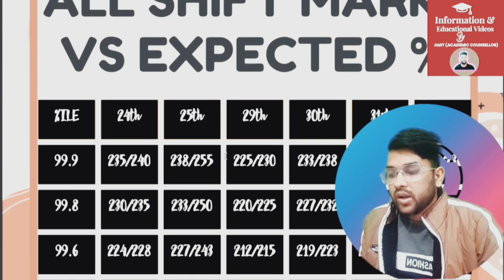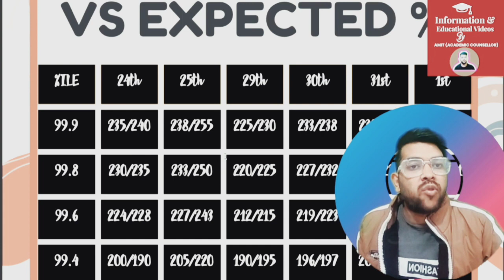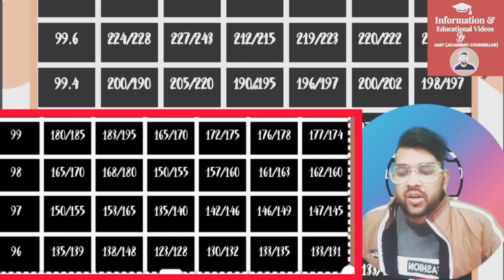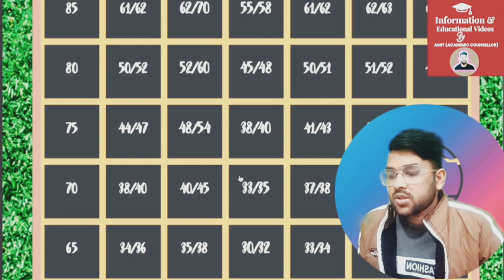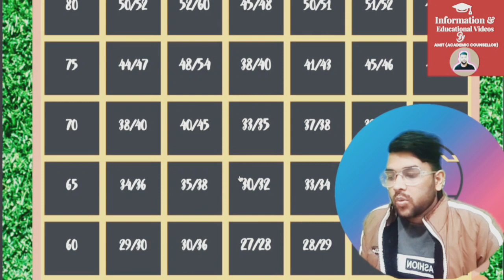All shift marks vs percentile jee mains 2023 | Safe score for Jee 2023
Jee mains 2023 Marks vs percentile | feb 1st shift 1 Cutoff marks

(jee mains 2023 25th jan shift 2 paper review)

(jee mains 2023 25th jan shift 1 marks vs percentile )

(jee mains 2023 25th jan shift 1 paper review)

(jee mains 2023 24th jan shift 2 marks vs percentile )

(jee mains 2023 24th jan shift 2 paper review)

(jee mains 2023 marks vs percentile for 24th jan shift 1)

(jee mains 2023 24th jan shift 1 paper review)

all shift marks vs percentile for jee 2023
all 12shift marks vs percentile for jee mains
jee exam all shift marks vs percentile
jee exam ka all shift ka marks vs percentile
jee mains
jee exam
all 12 shift marks vs percentile for jee exam 2023